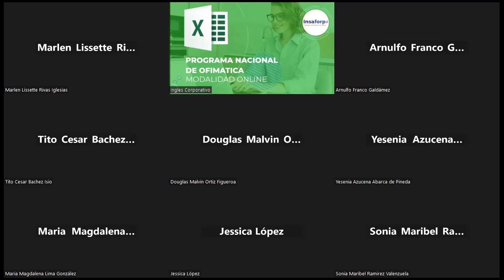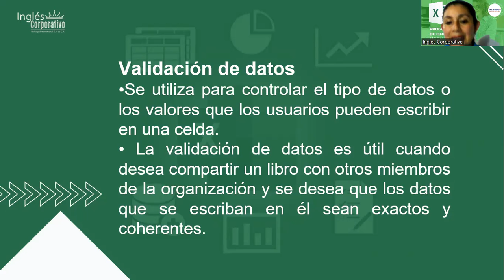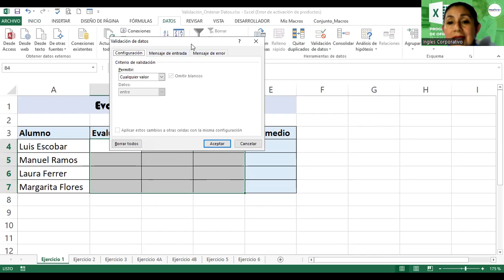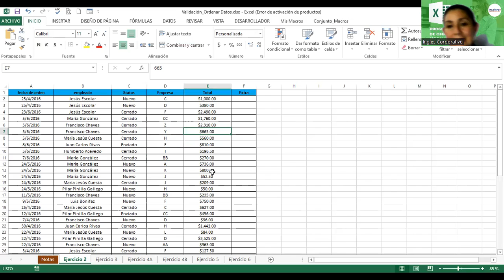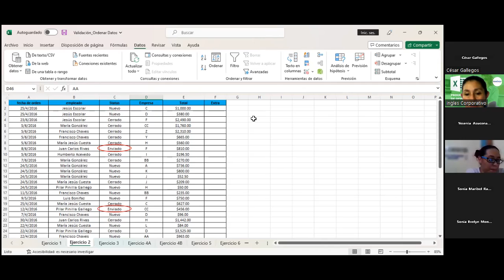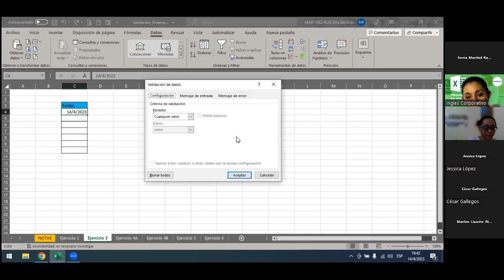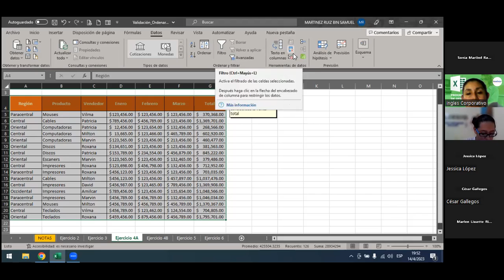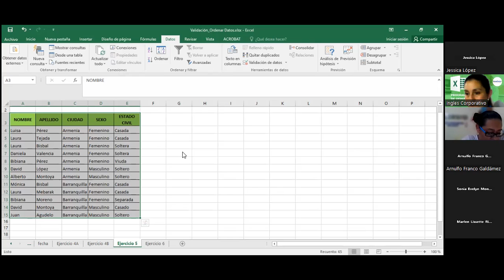Sesión15-14-04-2023-29811-8017-0015/2023-Alvarado-Lista de validación de datos parte 2